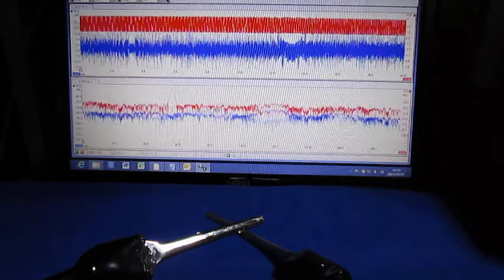超音波プローブ実験（表面検査技術） Ultrasonic probe experiment